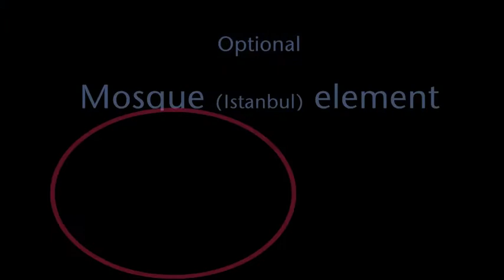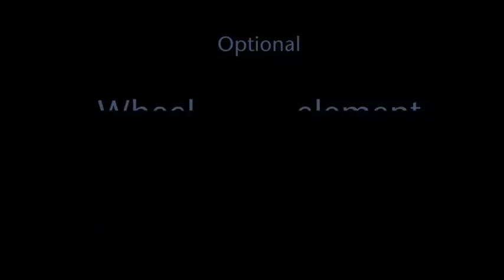Celebration Logo - Happy New Year / Diwali / Fourth of July After Effects Template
Аuthor: steve314

A modern flat designed ae project of a highrise skyscrapers city, celebrating New Year’s Eve / Diwali / 4th of July or any other event celebration with fireworks over the skyline in the night sky! Suitable as tv chammel’s ident or video production company’s logo
City looks like parts of Singapore, Boston, Las Vegas, Seoul, New York city, Shenzhen, Tokyo, Chicago, Shanghai, Kuala Lampur, San Francisco and more!